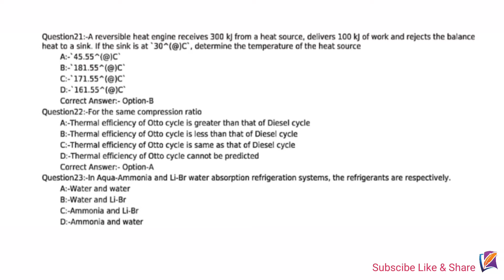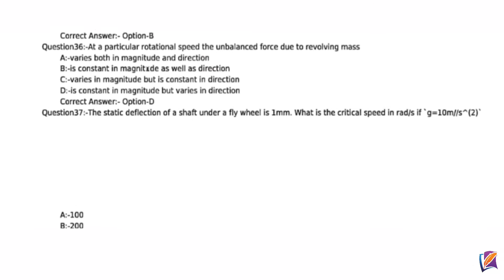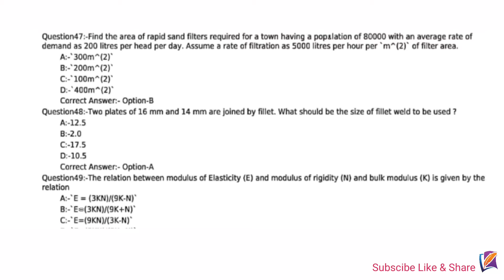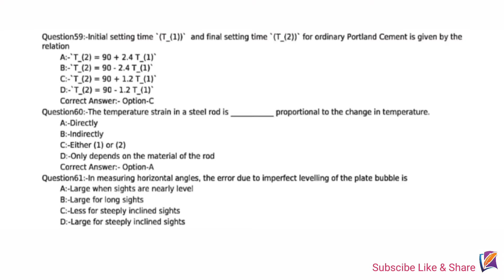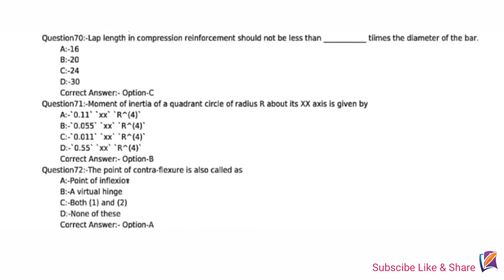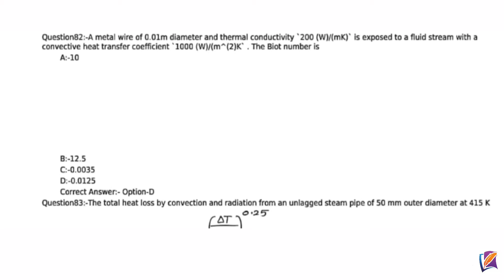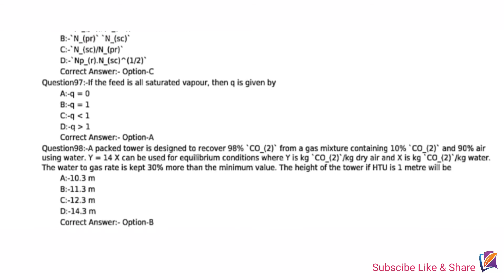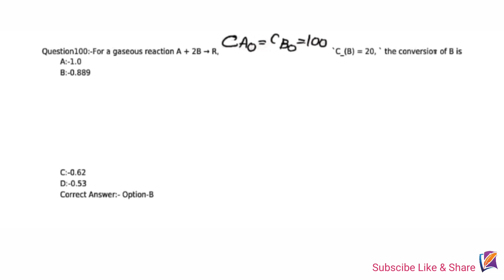💥 Prev. Q. Paper : 18 | Assistant Engineer | Exam on 11-10-2017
We are so excited to have you in our family.
Let's learn with 💥Kerala PSC Civil Engineering💥
* Discussing more than 100 previous year question paper
* Subject wise syllabus oriented class
* Special mathematics classes